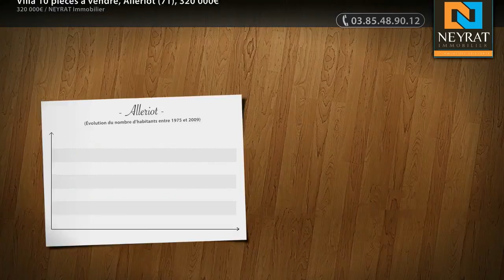Villa 10 pièces à vendre, Alleriot (71), 320 000€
- TRES BELLE VILLA EN COURS DE FINITION, 250 M2 HABITABLES, GRAND GARAGE , CAVE. TERRAIN CLOS DE 920 M2. VUE MAGNIFIQUE DEGAGEE SUR SAONE;

• AGENCE :
NEYRAT Immobilier (Chalon Sur Saone)
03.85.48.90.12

• ANNONCE :
Type : villa
Surface : 250m2
Nb de pièce : 10
Référence : 5120